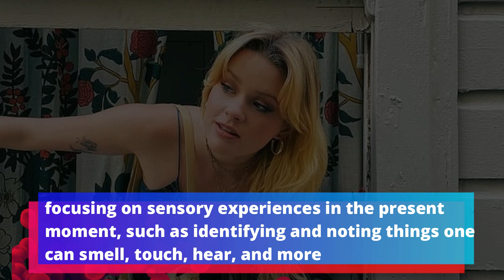Ava Phillippe, Reese Witherspoon's Eldest Child Opens Up About Battle with Anxiety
Ava Phillippe, the 24-year-old college student and eldest child of renowned actress Reese Witherspoon and actor Ryan Phillippe, has bravely revealed her ongoing battle with anxiety.

- Kanye West and Bianca Censori has been banned for sexual act by a Venetian boat company

- Randy Meisner, the co-founder of Eagles band died by Chronic Pulmonary disease at the age of 77.